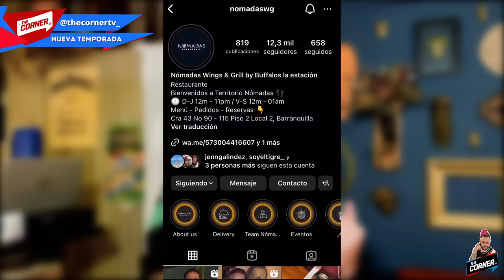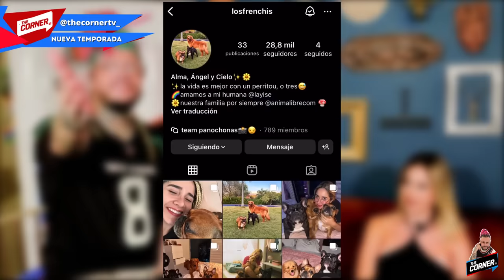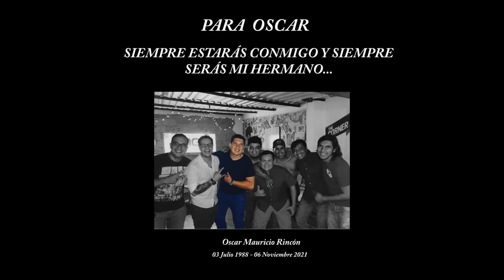LA YISE: DETALLES DE SU VIDA JAMAS CONTADOS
SEXTO capítulo  de la TEMPORADA DOCE de THE CORNER TV  , en esta ocasión junto a mi amiga de la casa LA YISE !
Qué honor poder contar su historia, sus inicios y experiencias vividas !

Acompañamos en esta divertida entrevista y GANA TU GORRA AUTOGRAFIADA COMENTANDO AQUÍ!

¿Cuál fue la parte de la entrevista que más te Gusto?
¿Qué te gustaría preguntarle a LA YISE ?